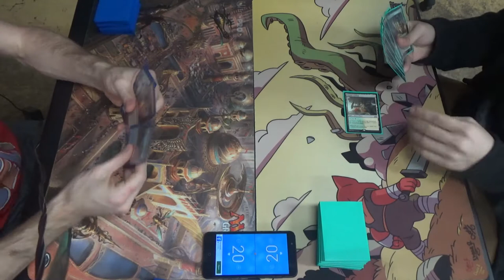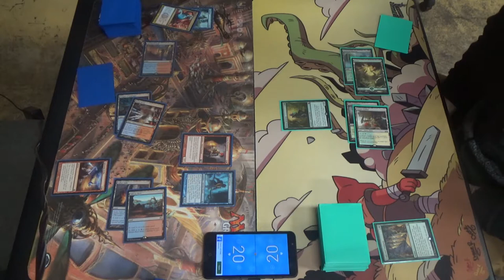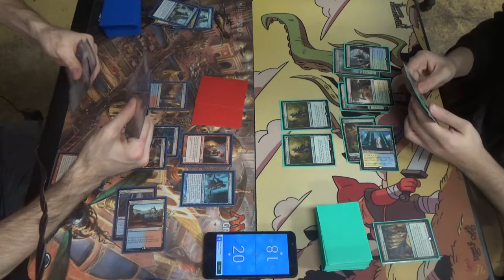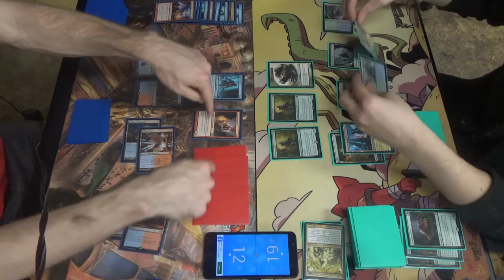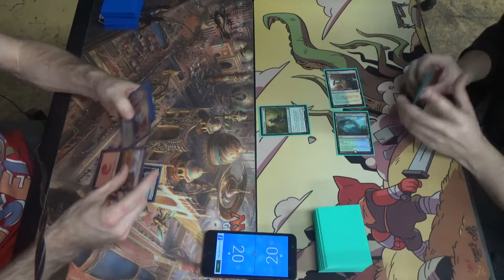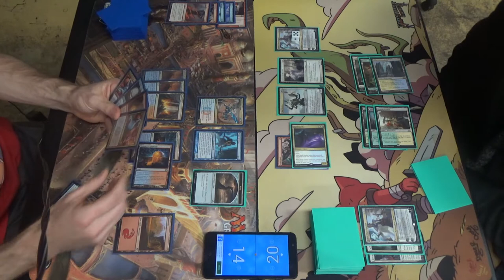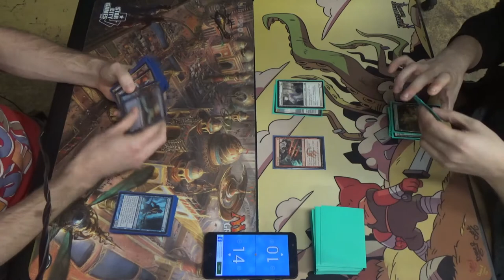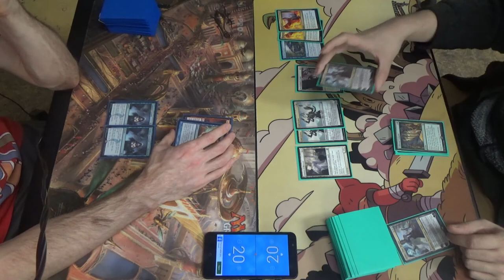Pioneer MtG — Izzet Pyromancer vs. Bant Company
Creatures (13)
4 Augur of Bolas
4 Crackling Drake
1 Thing in the Ice
4 Young Pyromancer
Instants (14)
4 Anticipate
4 Izzet Charm
4 Lightning Strike
2 Wild Slash
Sorceries (11)
2 Anger of the Gods
1 Chart a Course
2 Lava Coil
2 Temporal Trespass
4 Treasure Cruise
Lands (22)
4 Spirebluff Canal
3 Island
1 Mountain
2 Shivan Reef
4 Steam Vents
4 Sulfur Falls
4 Temple of Epiphany
Sideboard (15)
1 Anger of the Gods
1 By Force
1 Ceremonious Rejection
1 Chandra's Defeat
1 Disdainful Stroke
3 Dispel
1 Izzet Staticaster
3 Negate
3 Smash to Smithereens